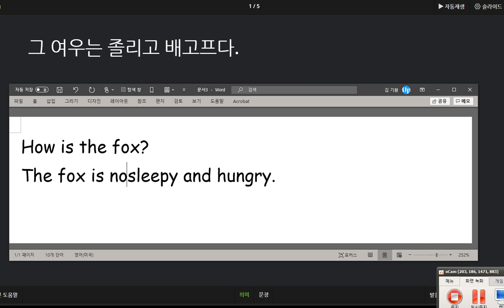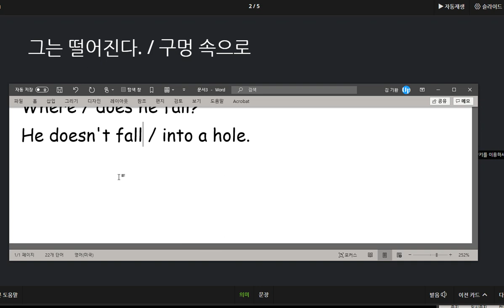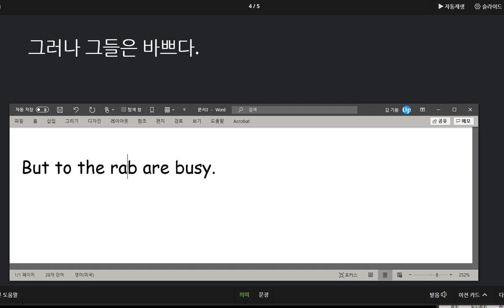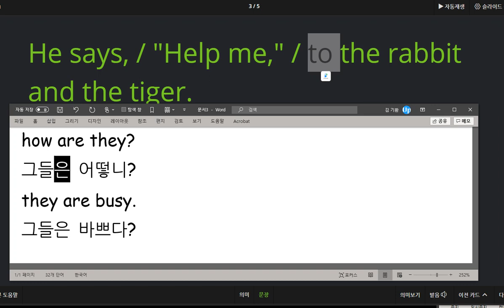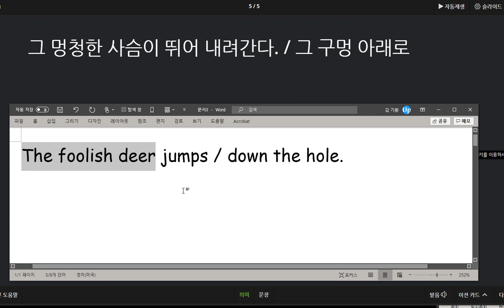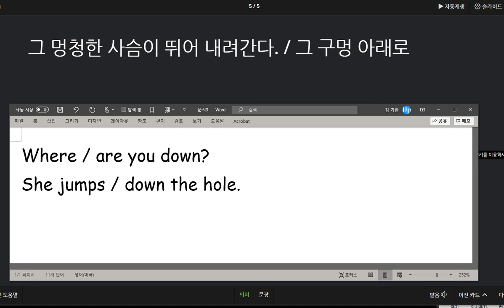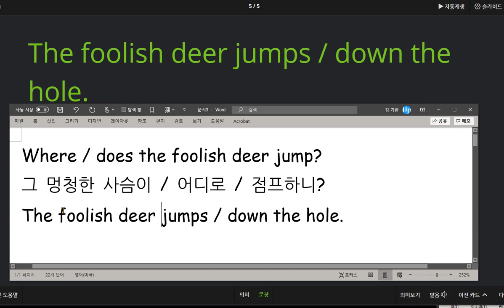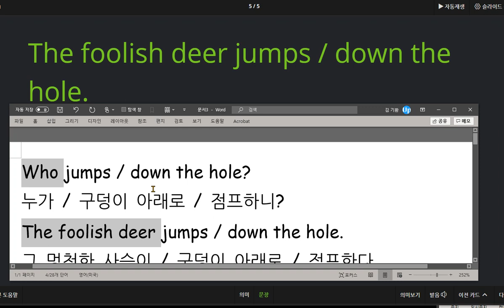김지호 2020 09 25 칭찬 주어가 의문사인 의문문에 대해서 추가적인 설명을 하였습니다